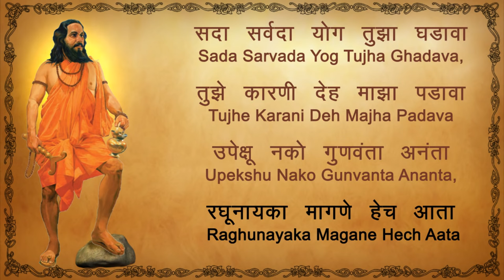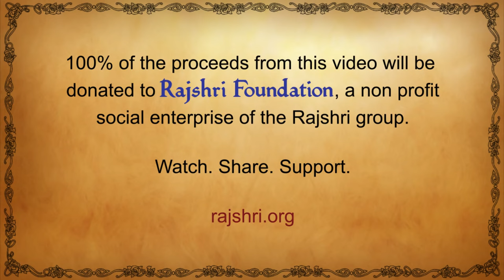Jai jai Raghuvir samrth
Sada srvda yog tuza Ghdawa